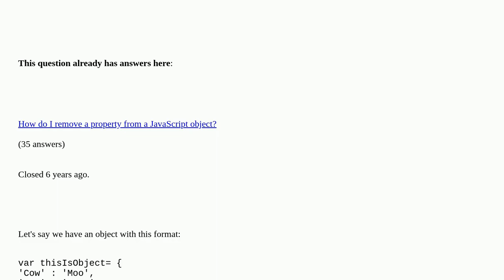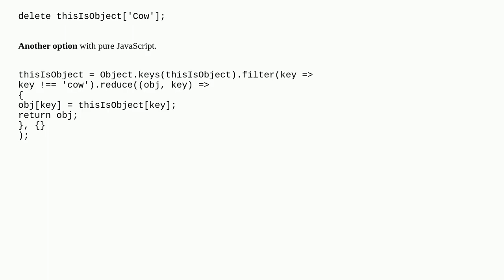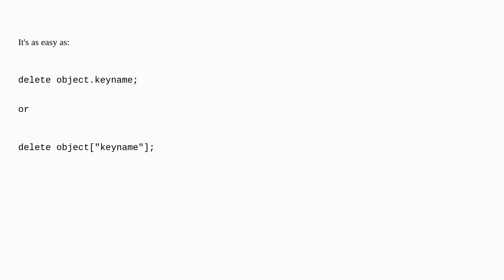How do I remove a key from a JavaScript object?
How do I remove a key from a JavaScript object? [duplicate]

A special thanks goes out to the community

  javascript